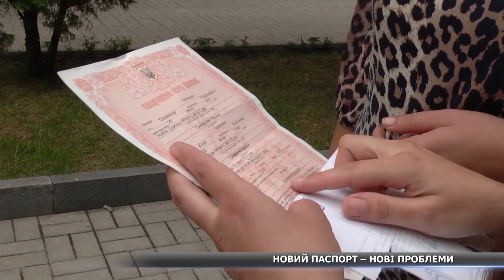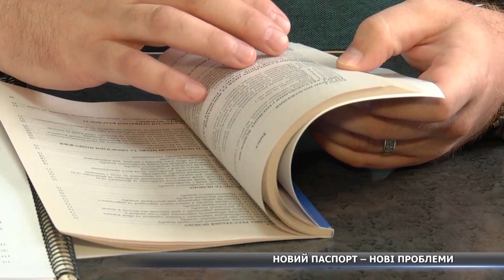«Камені спотикання» при заміні паспортів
Паспорт – чи не найголовнішій документ громадянина будь-якої держави. Одружився, розлучився, втратив чи попсував посвідчення особи – причини різні, а ось вихід один – заміна. Та іноді нові документи тягнуть за собою низку проблем.  Як не стати заручниками ситуації – дізнавалася Ірина Крячко